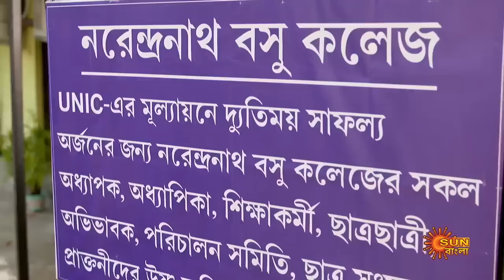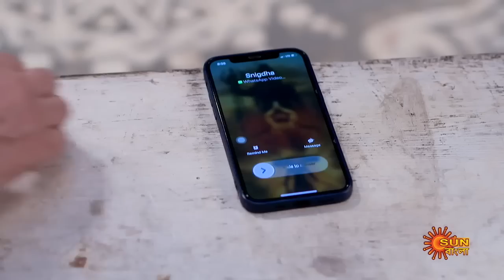Kanyadaan - Weekly Recap | 17 Oct - 22 Oct | Sun Bangla TV Serial | Bengali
Watch the weekly recap of the Popular Bengali Serial that airs on Sun Bangla TV.

 Watch all Sun Bangla TV Serials FREE on SUN NXT App. Offer Valid only in India, till 31st October.